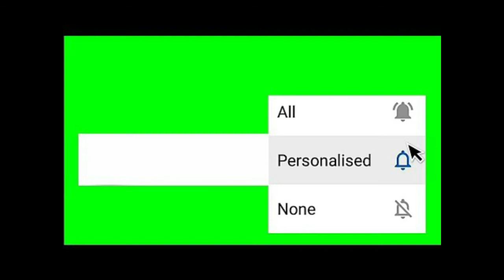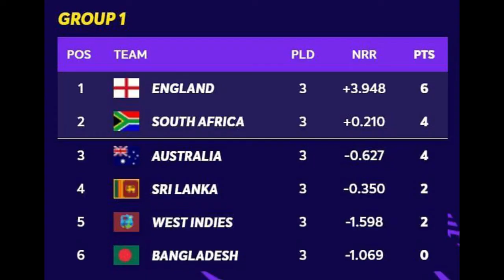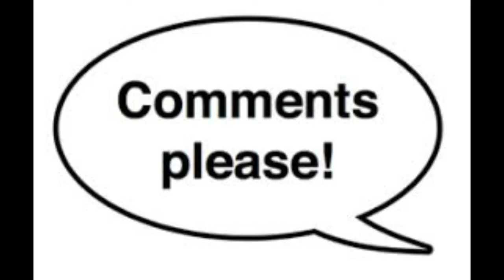Breaking News : These 8 Big Teams Were Out Of T20 World Cup 2021 | Bad News For TeamIndia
The 33rd match of T20 World Cup 2021 was played between India and Afghanistan. Indian team won this match. This match was very important from the perspective of T20 World Cup 2021. After the big win over Afghanistan, India's hopes of reaching the semi-finals remain intact. The Indian team is not out of the semi-final race. India have a chance to make it to the semi-finals. India's next match is against Scotland. India will also have to win the next match by a huge margin to make it to the semi-finals.